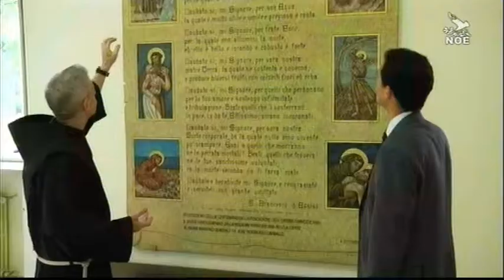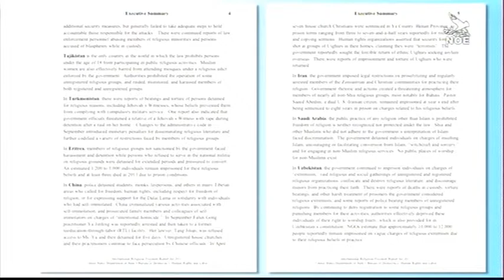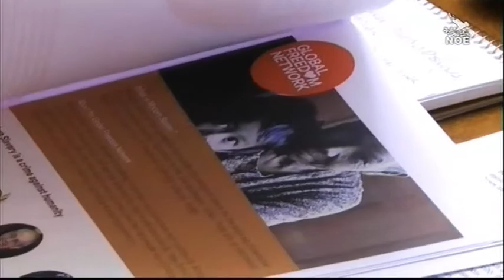Zprávy z Věčného města 1. 8. 2014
Zpravodajství agentury Rome Reports v českém jazyce ze dne 1. srpna 2014. Českou verzi pořadu připravila Televize NOE — televize dobrých zpráv, vysílající přes satelit, v kabelových televizích, po Internetu a také terestricky v regionální síti 8. Pořad vznikl díky darům diváků TV NOE. Děkujeme.